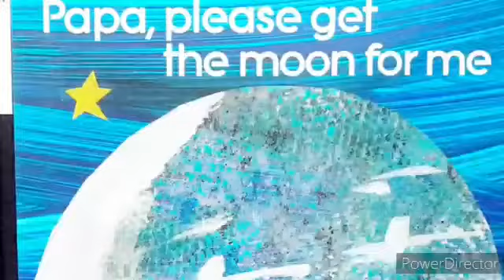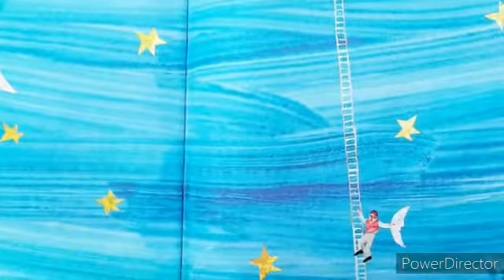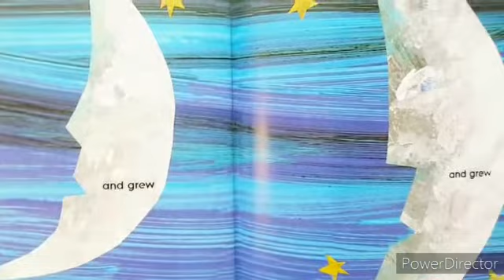Papa, please get the moon for me by Eric Carle | Read Aloud Book for Kids | Bedtime Story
Papa, please get the moon for me written and illustrated by Eric Carle.
Will Monica's papa be able to get the moon for her. Let's find out.